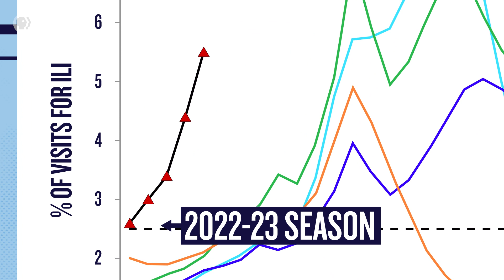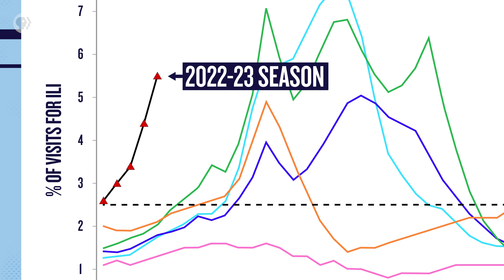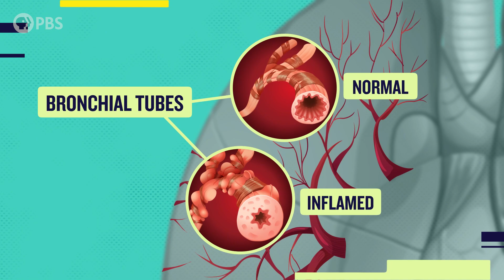Did the Pandemic Change Flu Season Forever?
Respiratory viruses like influenza, RSV and seasonal colds spread like wildfire even as COVID fell off. Why? Alok and Sheena explain the leading theory, and explore the ways that the pandemic impacted our  immune systems, especially for young children. The FDA has now approved the first vaccine against RSV, but will the “Tripledemic” be back?

Further Reading:

Weekly U.S. Influenza (and respiratory disease) Surveillance Report

RSV is 2nd leading cause of death for infants under 1 year, worldwide: